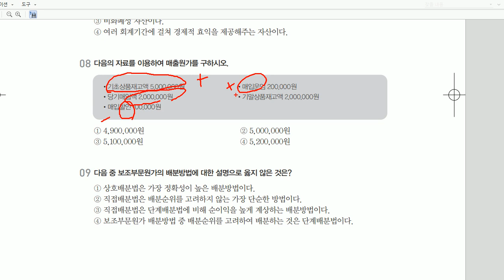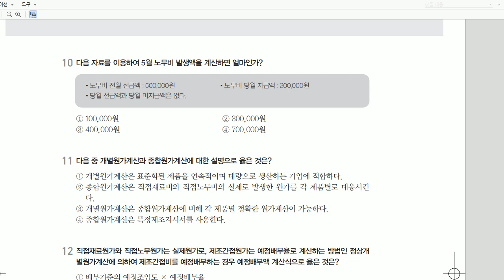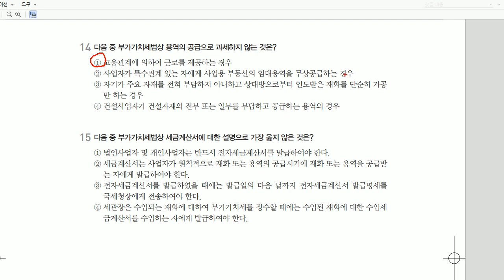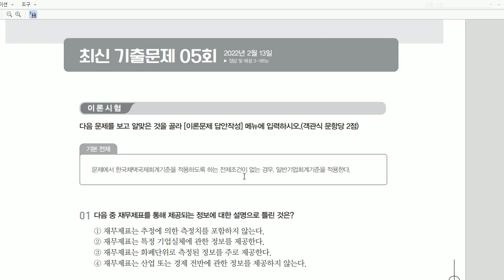[전산회계1급 이론+실무] [기출] 2022년 2월 13일 - 이론시험